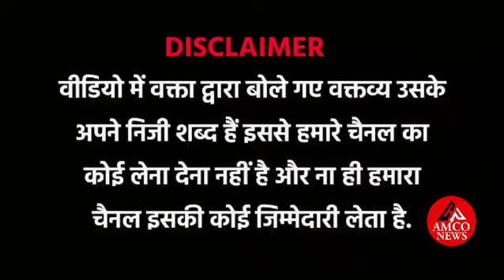Sealdah ESI Hospital mai Lagi Aag .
Sealdah: ESI हस्पताल मे लगी भीषण आग,स्थानीय,हापताल कर्मचारी एवं दमकल कि मदद से किया गया काबू।